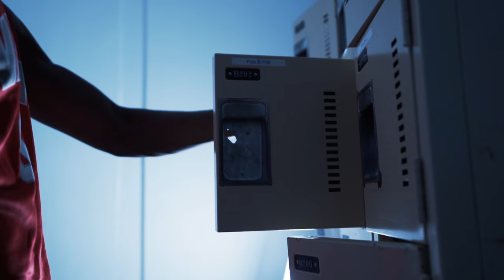Mouss - Karim Mane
Karim Mane par Mouss (Clip Officiel)

Shot by @2tab.visuals